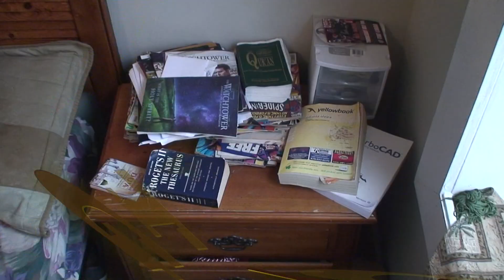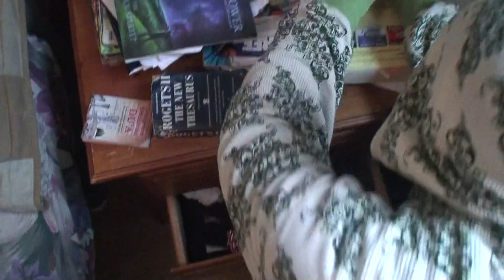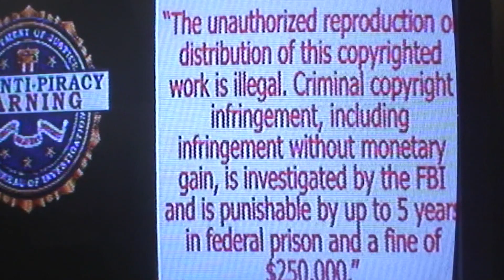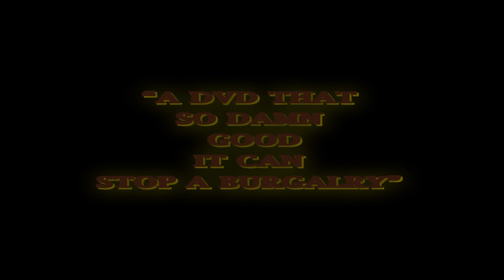A BURGALRY GRINDMEDIA AND STREETZONE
streetzone and jay grind back with another hood classic. check em out and hit us up to be in the next skit.